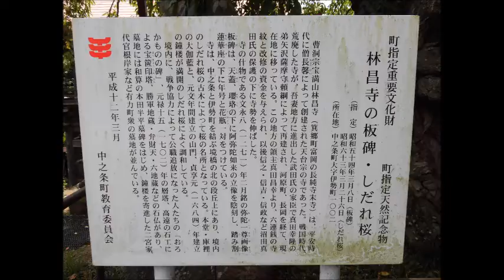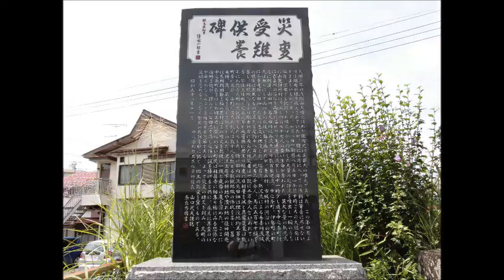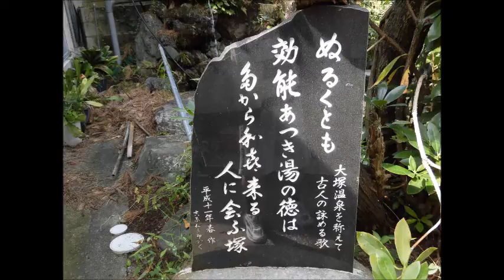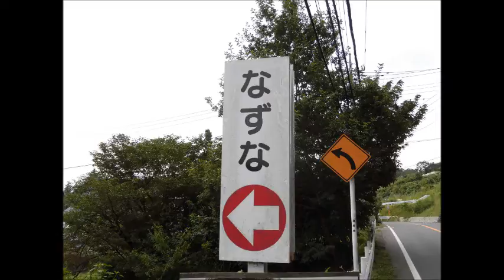林昌寺・大塚温泉・・スライドショー・・・ナレーション付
中之条町にあるお寺と温泉です。
両者とも、沼田真田氏と縁があります。真田昌幸の叔父・矢沢頼綱さんの身代わり地蔵があり、六連銭の寺紋。
大塚温泉のある場所は、真田信之の妻・小松姫の知行地でした。
真田丸ブームに乗って、一度いらしてはどうですか？